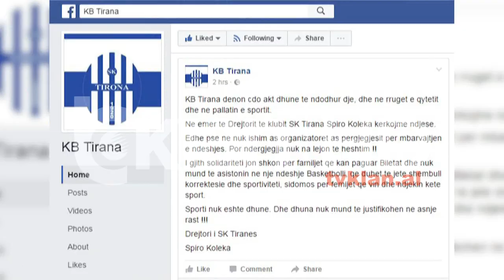Dhuna në ndeshjen e basketbollit, trajneri i Vllaznisë akuzon Federatën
Përleshjet mes tifozëve penguar Superkupën në Basketboll për meshkuj të luhej mbrëmjen e së enjtes. Përkrahësit e Tiranës dhe Vllaznisë u përplasën fillimisht jashtë dhe më pas brenda pallatit të sportit “Asllan Rusi”. Një situatë të tillë basketbollistët amerikanë të Vllaznisë nuk kishin përjetuar më parë.

Chris Oliver (Basketbollist i Vllaznisë)

Ishte një përvojë që se kam parë asnjëherë. Situata ishte e çmendur, shpresoj që të mos përsëritet më. Policia bënë më të mirën, por ishin shumë pak, ata u munduan të zgjidhnin situatën.

Derryl Palmer (Basketbollist i Vllaznisë)

Kisha frikë sepse ishte hera e parë që shikoja diçka të tillë në një ndeshje basketbolli, kështu që doja vetëm të largohesha nga aty. Isha i shokuar! Nuk besoj se tifozët e Tiranës kishin ndonjë problem me lojtarët, pasi konflikti i tyre ishte me tifozët e Vllaznisë. Shpresoj që Federata të vlerësojë këtë situatë që të mos përsëritet.

Trajneri i Vllaznisë, kroati Jeronimo Sarin akuzon Federatën e Basketbollit si organizarore e ndeshjes se nuk kishte marrë masat e duhura.

Jeronimo Sarin (Trajner i Vllaznisë)

Përfundimisht organizimi i ndeshjes nuk ka qenë në nivel siç duhej të ishte. Me 3000 persona në pallat minimumi duhej të ishin rreth 200 policë, me siguri nuk e prisnin të ndodhte diçka e tillë.

Sekretari i përgjithshëm i Federatës së Basketbollit, Korab Llazani pranon mangësitë në organizimin e ndeshjes.

Korab Llazani (Sekretar i Përgjithshëm i FSHB-së)

Duhet të ishin marrë masa akoma më eksterme, duke e ditur përplasjet që dy tifozeritë kanë të trashëguara.

Ngjarja është dënuar edhe nga Klubi i Basketbollit Tirana me anë të një deklarate në faqen zyrtare në Facebook. Policia dërgoi ndjekje penale disa personat e përfshirë. Pas dhunës Federata e Basketbollit vendosi të shtyjë për të hënën sfidën, që do të luhet pa praninë e tifozëve.

Tv Klan